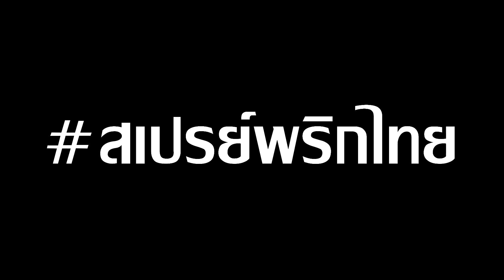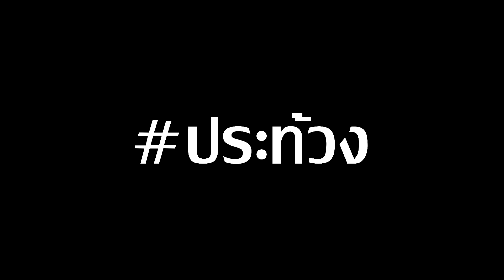แมลงสาบยักษ์ !!! ข้าวเม่า&น้องดาว เพื่อนรักต่างสายพันธุ์ EP.4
น้องดาว วีคิดสมาย สวัสดีค่ะ สำหรับเทปนี้ น้องดาวมีคลิปสนุกๆ มาให้ชมกันนะคะ จะเป็นยังไง เราไปชมพร้อมๆกันเลยค่ะ